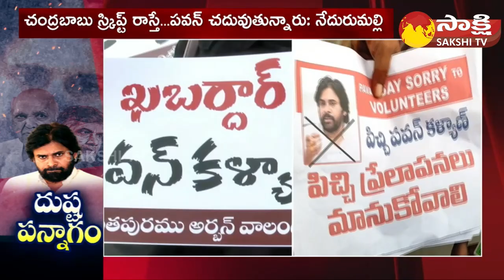Nedurumalli Ramkumar Reddy Cooment On Pawan Kalyan Over His Comments On Volunteers